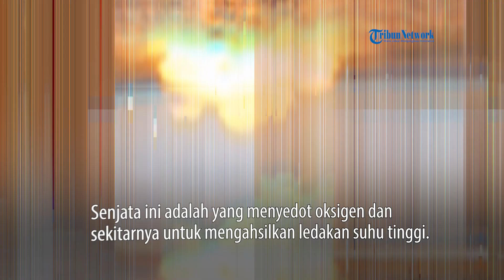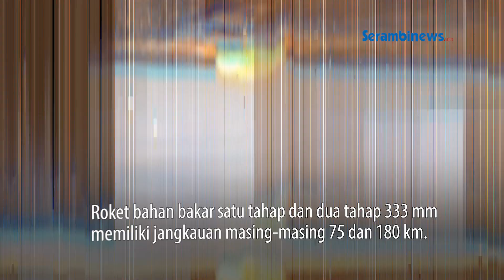'Monster' Baru Iran, Daya Hulu Ledaknya Gemparkan Dunia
SERAMBINEWS.COM - Garda Revolusi Iran sukses menguji coba roket yang dilengkapi hulu ledak termobarik pada Minggu (7/5/2023).

Senjata ini adalah yang menyedot oksigen dan sekitarnya untuk mengahsilkan ledakan suhu tinggi.

Kemampuan destruktif hulu ledak yang baru ini 1,5 kali lebih kuat daripada trinitrotoluena (TNT), sekaligus meningkatkan radius ledakan dan efek panas roket.

Dikutip dari media Iran pada Minggu (7/5), roket berhulu ledak yang diuji coba Garda Revolusi Iran ini adalah jenis Fajr-5 varian C 333 mm.

Varian tersebut adalah yang paling baru.

Setelah diberikan kepada kelompok perlawanan Palestina, roket Fajr-5 buatan Iran ini menjadi terkenal.

Roket tersebut digunakan selama konflik, ketika Israel menyerang Jalur Gaza pada 2012.

Pada saat itu, dilaporkan bahwa pasukan Hamas telah menghujani sistem pertahanan udara Iron Dome milik rezim Israel dengan roket Fajr.

Roket 'darat-ke-darat' Fajr-5 ini merupakan versi tercanggih dan jarak tempuh terjauh dari tiga kelas roket Fajr.

Roket bahan bakar satu tahap dan dua tahap 333 mm memiliki jangkauan masing-masing 75 dan 180 km.

Menurut komandan Pasukan Pertahanan Udara Angkatan Darat Iran, tahun ini akan ada pengenalan senjata baru yang diproduksi di dalam negeri.

Selama upacara pada hari Minggu untuk menghormati para guru di Pertahanan Udara Angkatan Darat Iran, Brigadir Jenderal Alireza Sabahi-Fard, mengatakan bahwa komponen terbesar Angkatan Darat adalah pendidikan.

Editor: Raja